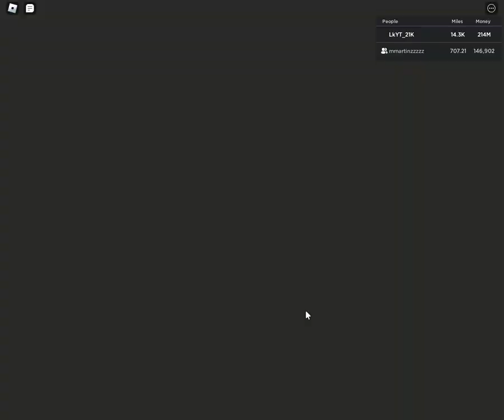Racing A Subscriber In cdt Rally Race